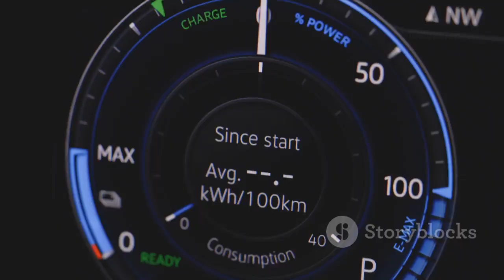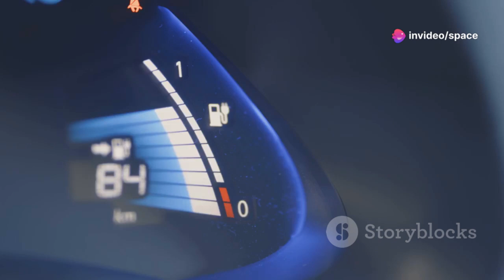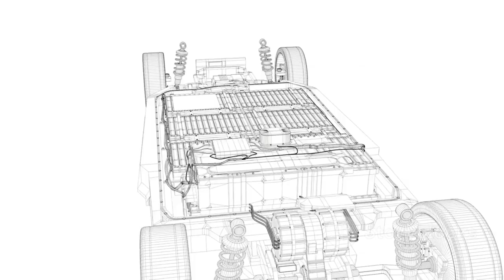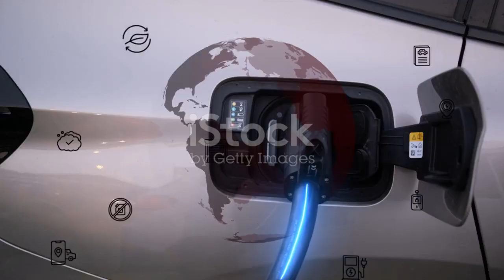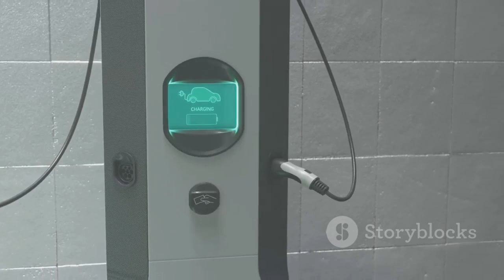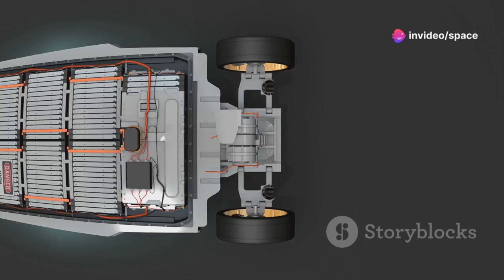Elon Musk Announces Super Solid-State Battery For Tesla 2025. HUGE Changes You Need To Know!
Elon Musk has just unveiled a groundbreaking development for Tesla—a super solid-state battery set to debut in 2025. This revolutionary technology promises to redefine the electric vehicle market with unprecedented energy density, faster charging times, and enhanced safety compared to traditional lithium-ion batteries. The new battery is expected to significantly extend Tesla's EV range while reducing costs, making sustainable transportation more accessible than ever. With Musk’s vision driving innovation, this announcement marks a pivotal moment for Tesla and the future of green energy.